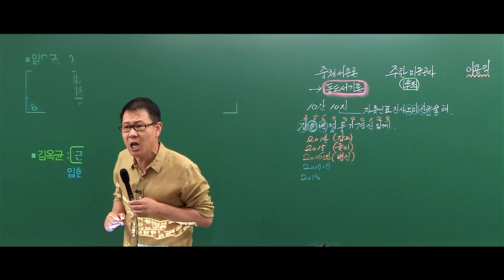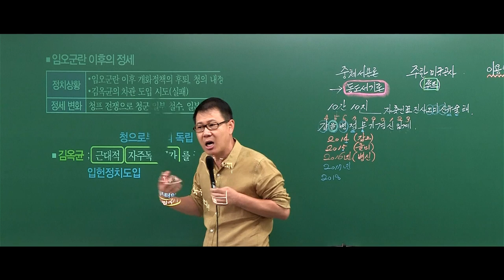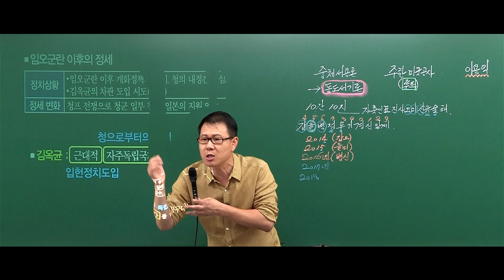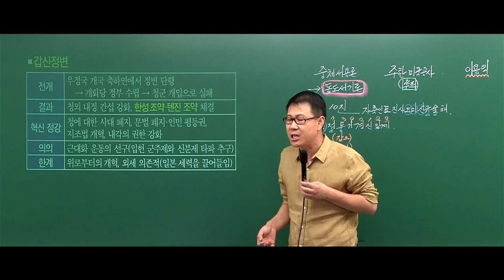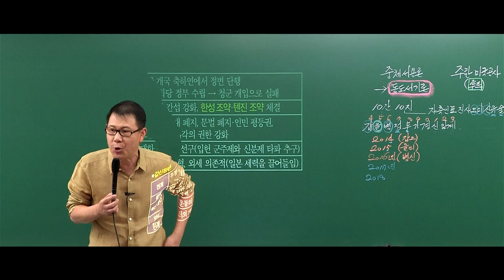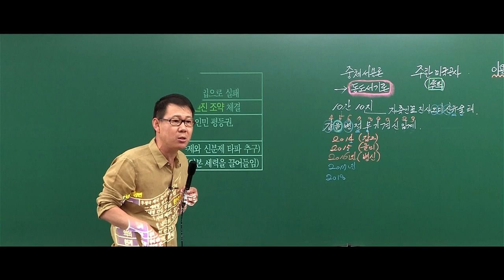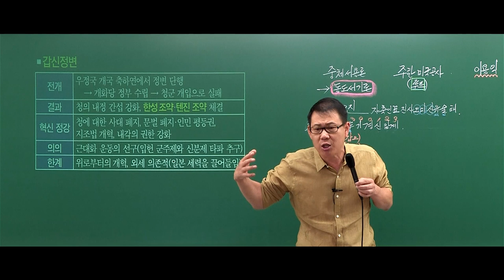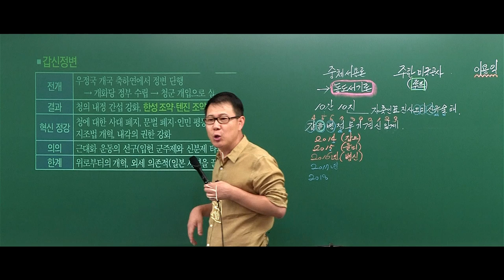[고종훈 한국사] 갑신정변 이야기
갑신정변 이야기입니다.
(2018년 8월 20일 진행된 "2019 공무원 한국사 개념편" 에서 발췌 편집하였습니다.)